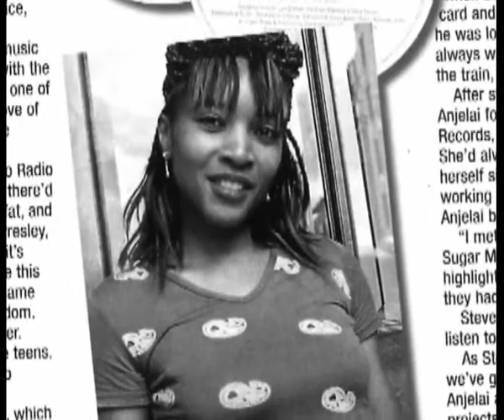Now I Found Love - Angie A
Video Montage for underground, soulful dance tune 'Now I Found Love' performed by Angie A and produced by Michael King.
Angie says " Wah, yea recorded this back in da day man! can still busta move to it still :-), the music video is a collection of photos from me doing PAs of the song at the Wag Club and other places, plus the 10 piece band I went abroad to Elat with and other photos ". Also see if you can spot Richard Blackwood from Choice FM and now Eastenders" . Angie :-) x

please check to find out more about Angies current releases etc